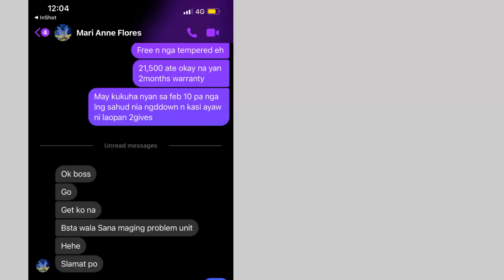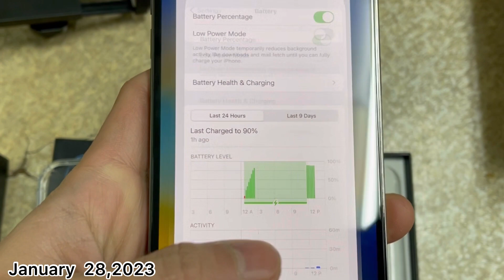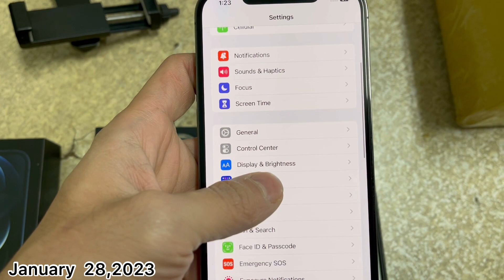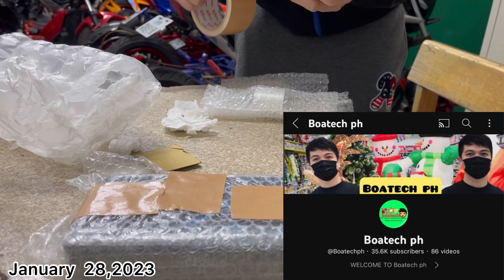Iphone 12pro max 256gb Sold 12th Batch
Thank you sir MJ from xenfing ..
Abang nlng po sa raffle naten guys isang iphone unit d ko lng sure anu model ..